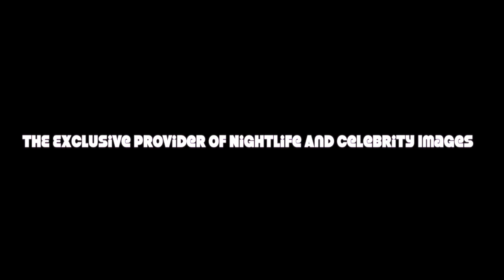On The Set "O Lets Do It Rmx"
Linked up last night where Maybach Films Spiff TV and G Visuals to direct the Remix and it all went down at Central Station in East Point. This video turned out to be a star studded affair as Kevin Wales, Fabolous, Jay Electronica, Young Dose, Tarvoria, Young Money's own Shanell, Lil Chuckie, and DJ Trauma & Green Lantern Holding it down for the DJs